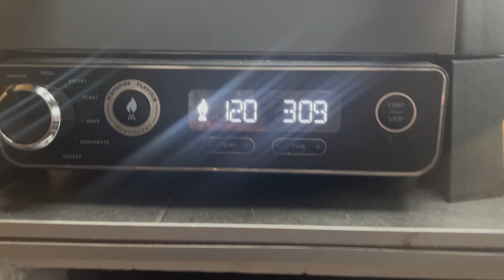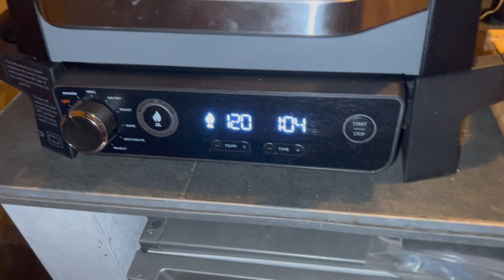Grill & Smoke - Beef Short Ribs on the NINJA WOODFIRE GRILL.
First long smoke on the NINJA WOODFIRE GRILL.
2 Short Ribs from Morrisons at 8.99Kg...very good value.
Set at 120c for 4 hours, but actually got to 95c in 3 hours.
Pellets were filled up half way through, but could have left it.
You literally could just leave it and pop down the pub!
Was this any good. hell yes!

NINJA WOODFIRE GRILL
Ninja XSKOP2R Woodfire Pellets
INKBIRD Bluetooth Digital Meat Thermometer
INKBIRD IHT-1P Meat Thermometer Food Thermometer